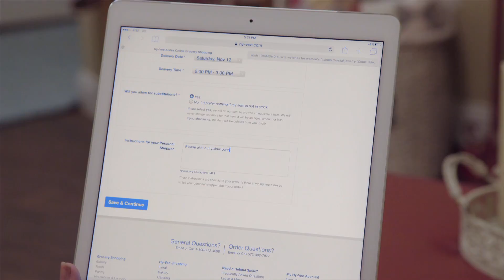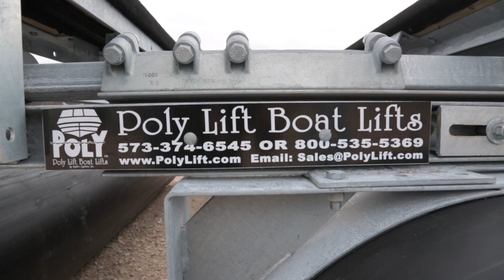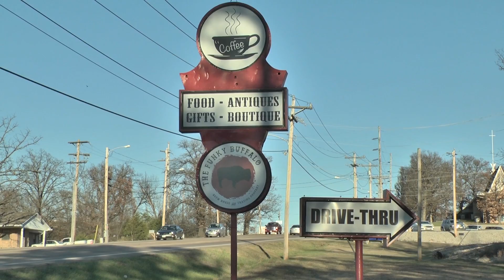Roundball Roundup Week 7 | Kylie Meier, Garrett Golliher